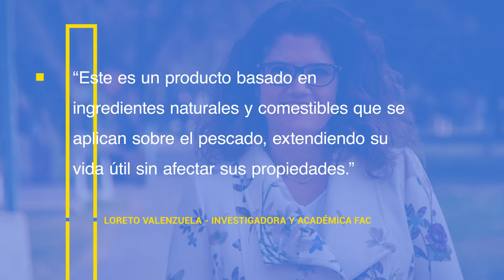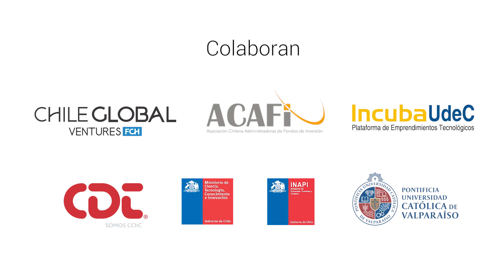FishExtend: Film Comestible que extiende la vida útil del pescado fresco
Loreto Valenzuela, académica de Ingeniería y Bioprocesos UC y actual Vicedecana de Ingeniería UC, pensó que que explorar tecnologías que prolonguen la frescura de los pescados sería un buen nicho.

Es así como luego de 5 años de investigación junto a su equipo materializaron un inédito recubrimiento comestible a base de ingredientes 100% naturales, proveniente del crecimiento de microbios y hongos comunes en los salmones, el cual aumenta la duración del pescado fresco.

Este invento recibe el nombre de FishExtend y funciona como un spray que se aplica directamente sobre el pescado, manteniendo intacto su color, calidad, pH, textura y sabor durante varias semanas. Esto gracias a que retrasa el crecimiento de microorganismos durante la conservación en al menos 22 días, otorgando más tiempo para su transporte.